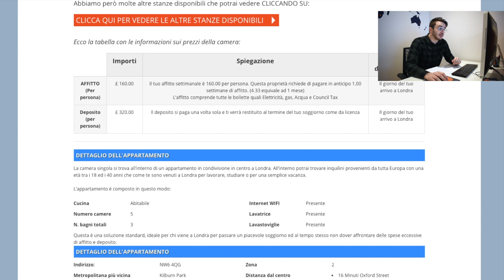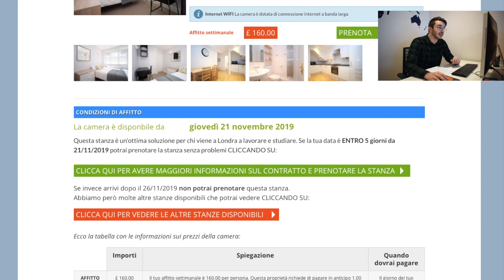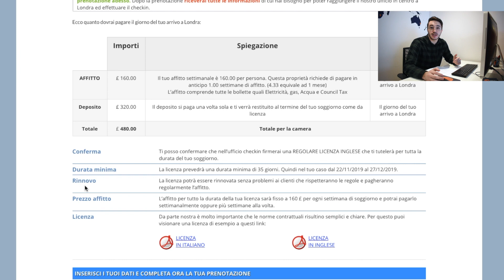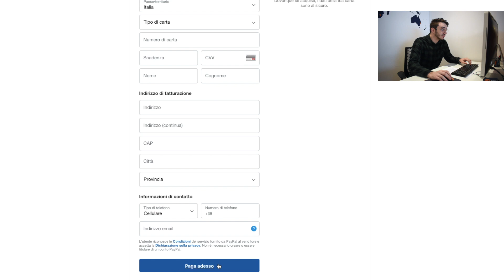Come prenotare una camera a Londra con Room Club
State cercando una camera a Londra? Prenotate Online con Room Club, è davvero facile, veloce e sicuro.

Questa breve guida vi mostrerà come fare!

- ADDRESS: London, 61 Banner Street, EC1Y 8PX